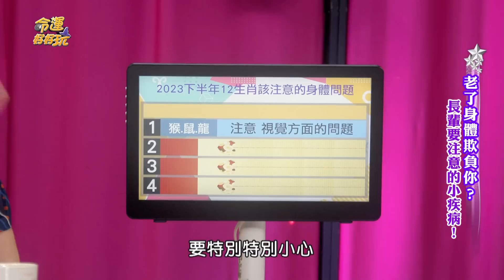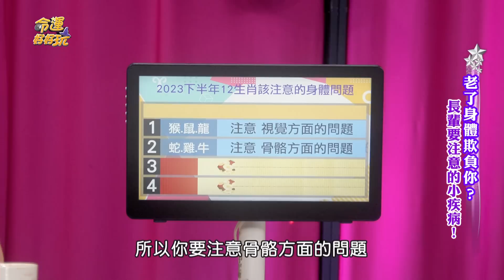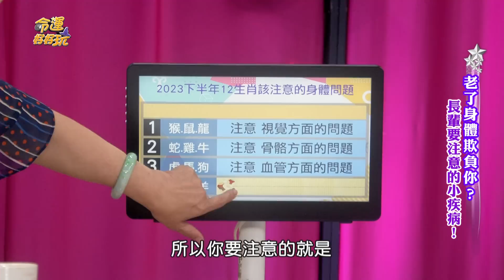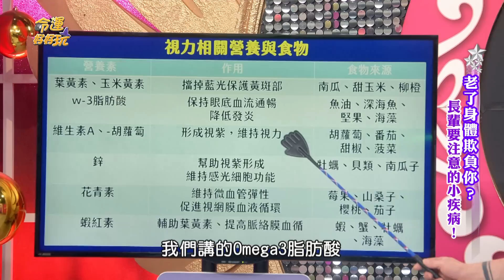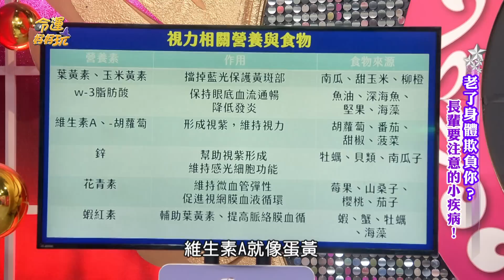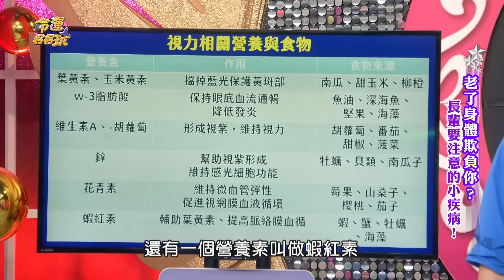【精華版】神預測準哭許聖梅！下半年12生肖要注意哪方面問題？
🔥近期有不肖業者利用本節目片段進行詐騙，請觀眾勿點擊不明網址，千萬別當冤大頭❗

2023下半年12生肖的身體問題！
周映君老師從五行角度分析該注意的地方！

【許聖梅曝隱疾後果超嚴重？下半年12生肖要注意的健康問題！有長壽體質的命格！老了身體欺負你？長輩要注意的小疾病！】